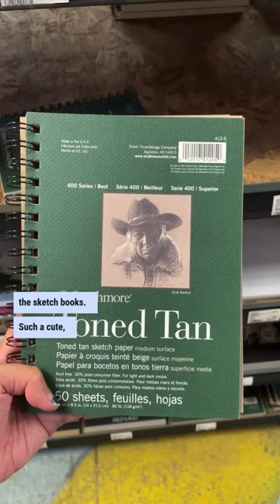ART SUPPLIES Shopping in NYC Art Store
Anybody else have a problem with self control when it comes to art supply shopping?  Teaching Artist Deepti Menon tries to stay away from all the temptations in an NYC art store.

• Portfolio critiques
• Artist calls

• Pro development
• Portfolio critiques

👂AUDIO EQUIPMENT
96 Pack Acoustic Panels Studio Foam Wedges 1" X 12" X 12"